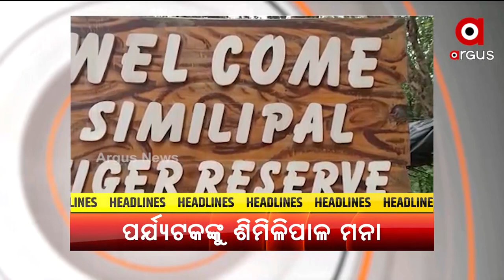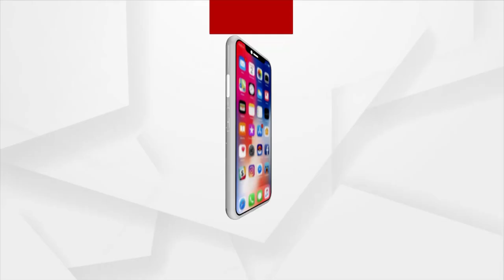Headlines@ 10 am | 4 Feb 2022 | Argus News